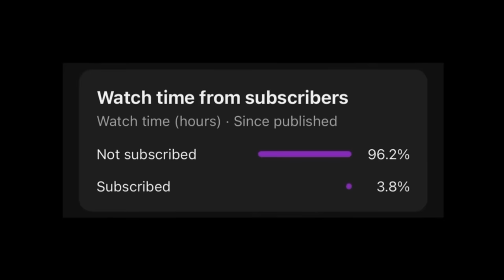8 TRUE Best Terrifying Tinder Horror Stories Compilation II | (scarystories) Ambient Fireplace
What happens in these TRUE Tinder horror stories will later SHOCK you. We have more chilling stories for you to enjoy a cozy story time. Best for a sleepover or when you want to hear story before bed. We're a new channel so please support us!

Inspiration Credit:

Story 1 - Nathane22
Story 2 - Unknown.
Story 3 - J. Y. Lin
Story 4 - Unknown.
Story 5 - Matt M.
Story 6 - Unknown.
Story 7 - Graham J.